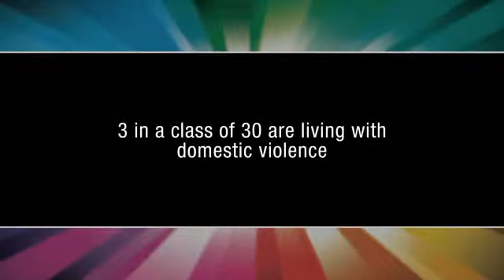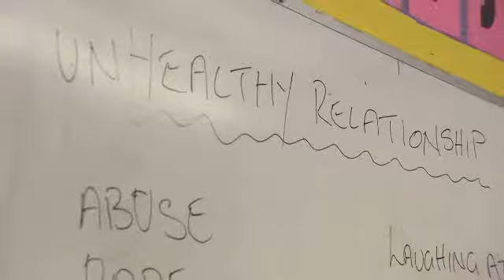NDVF Whole School Approach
Nottinghamshire Domestic Violence Forum deliver work in secondary schools across Nottingham City and County to promote healthy relationships and raise awareness of domestic violence.